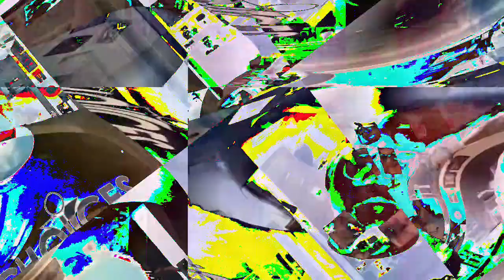[EPILEPSY WARNING] Movie 23 01 19 12h33m54s